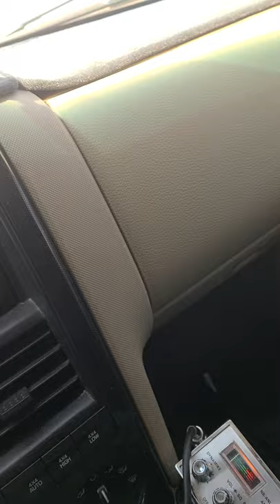3/16/21 Las Vegas trip Great Shout to California Hotel and Casino and Orleans Hotel.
Special thanks to California Hotel and Casino and Orleans hotel and casino.